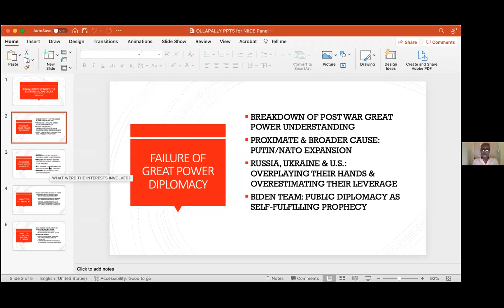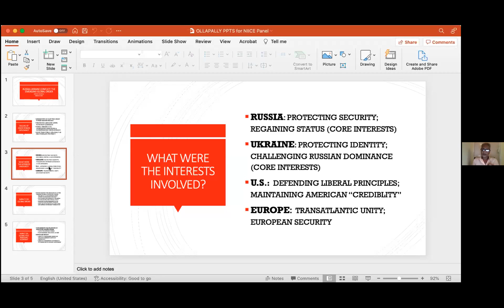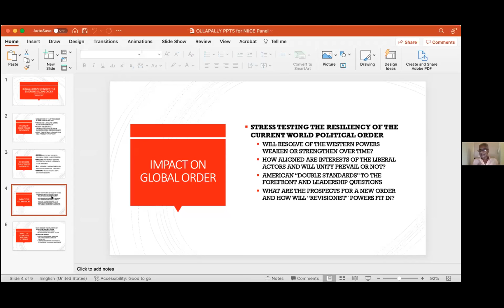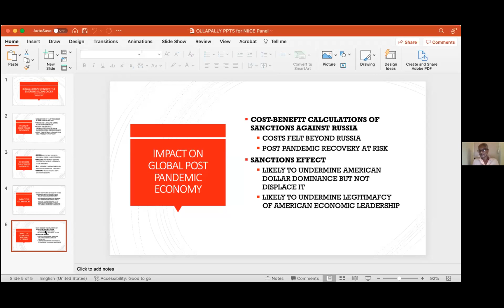Russia Ukraine Conflict and the Emerging Global Order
Chair: Amb. Vishnu Prakash, Former Indian Diplomat
• Prof. Jeffrey S Payne, Near East South Asia Center for Strategic Studies
• Dr. Victoria V. Panova, Far Eastern Federal University, Russia
• Dr. Deepa M. Ollapally, Elliott School of International Affairs, George Washington University
• Cleo Paskal, Foundation for Defense of Democracies
• Roger Kangas, Near East South Asia Center for Strategic Studies